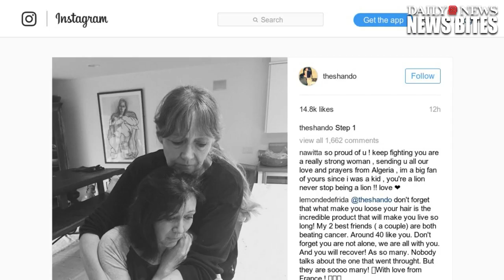Shannen Doherty Shaves Head Amid Fight With Breast Cancer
Shannen Doherty has cut her hair as she continues her fight against breast cancer.